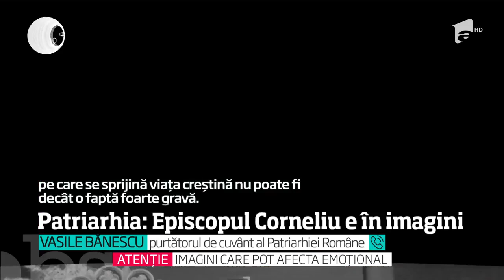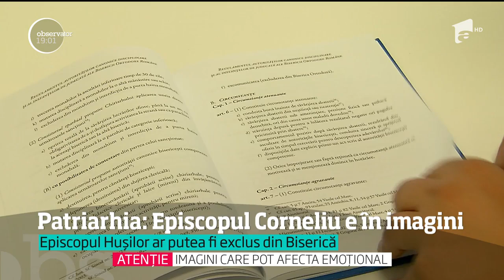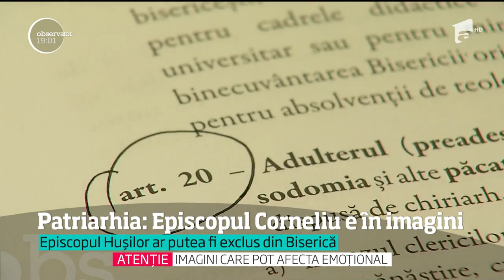Patriarhia Română confirmă că episcopul Corneliu al Huşilor apare în înregistrare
Vezi jurnalul de știri pe Antena Play Suntem martorii unui scandal fără precedent în Biserica Ortodoxă Română. Un înalt membru al clerului, episcopul Corneliu al Huşilor, apare într-o înregistrare compromiţătoare, alături de un alt bărbat.